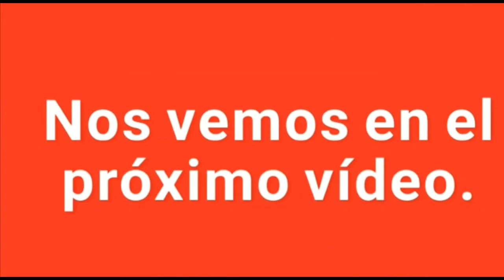Reproduciendo Peces betta super Red | AniEx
Hola familia, en este video estaremos mostrando les el progreso que AM dado las crías de super red y les mostraremos también los nuevos peces que tenemos en el criadero, ya que emos conseguido algunos moline, una betta lagunera purasangre, y algunos guppys mas de lo que teníamos anteriormente.